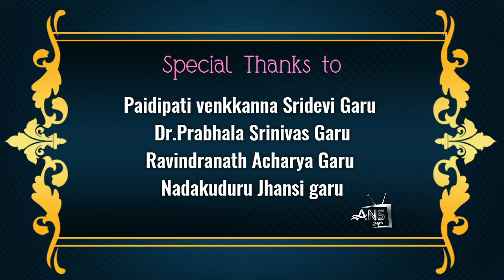విజయవాడలో జరిగిన ఉగాది మహానంది పురస్కారం - 2023 Episode 3 Ugadi Mahanandi Puraskaram ANS24TV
ANS24TV  ENTERTAINMENT CHANNEL FROM  WARANGAL
ANS24TV THE ONLY CHANNEL THAT ENCOURAGES THE HIDDEN TALENTS FROM VARIOUS PLACES IN THE WORLD MOSTLY HELPFUL FOR SINGERS, DANCERS, WRITERS ETC.
T.V.ASHOK KUMAR (CHIEF CONVENOR & PROGRAM DIRECTOR ) 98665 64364:
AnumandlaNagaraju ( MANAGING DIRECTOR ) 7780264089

ANS24TV Support Wisdom Charitable Trust
యాచకులకు , నిరాశ్రయులకు లాక్ డౌన్ లో అన్నదానం కార్యక్రమానికి  మి వంతు సహాయాన్ని మాకు అందించాలని అనుకున్నవరు ఈ బ్యాంక్ ఎకౌంట్ కు మి ఆర్ధిక సహాయాన్ని పంపగలరు
WISDOM CHARITABLE TRUST
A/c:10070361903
Ifsccode: IDFB0080872
IDFC FIRST BANK
WARANGAL BRANCH
ఫోన్ పే , గూగుల్ పే, పే టిఎమ్